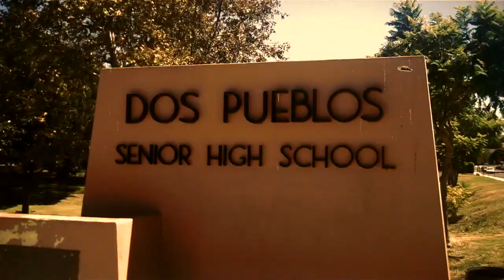alex period 6 video survivor